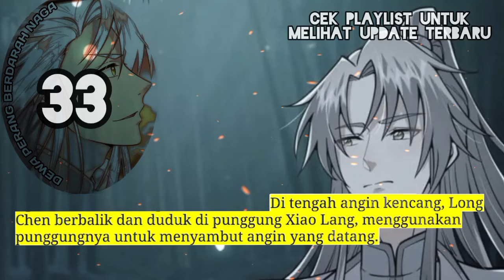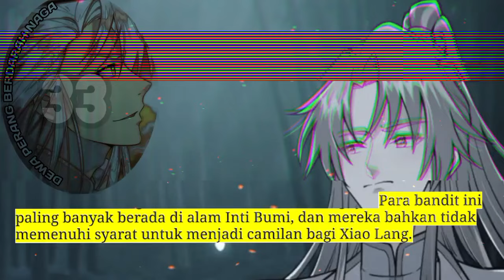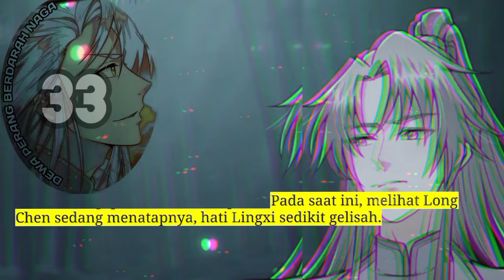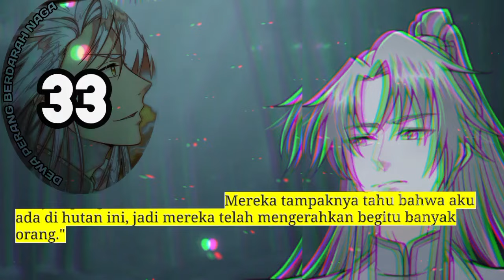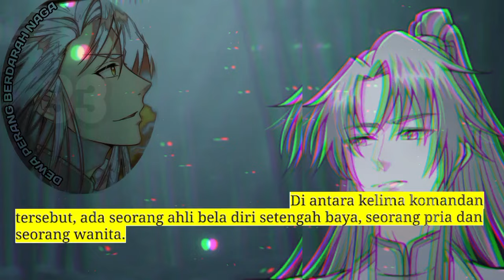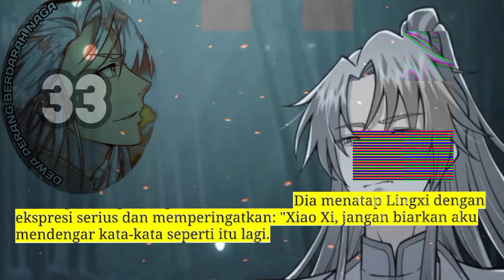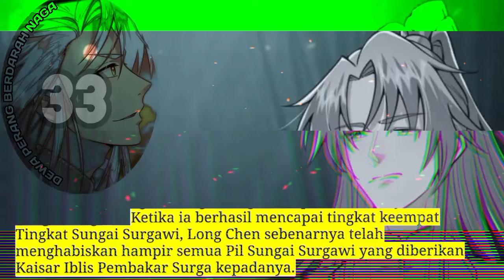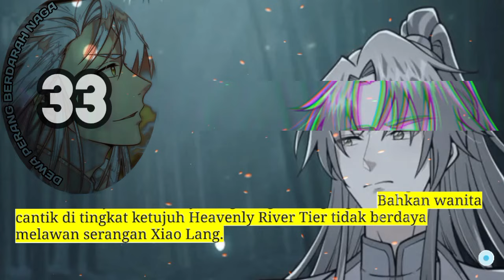Dewa Perang Berdarah Naga season 33